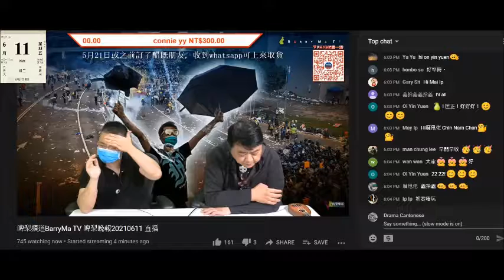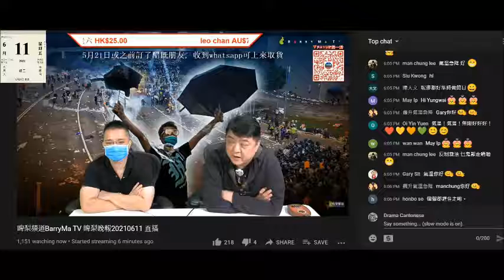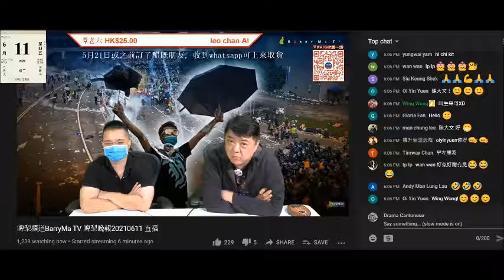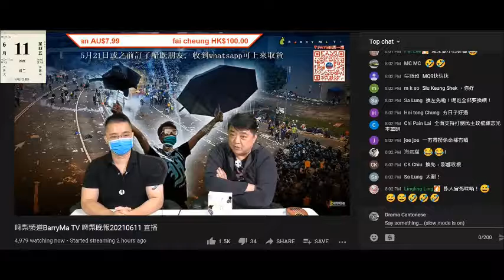20210611 啤梨晚報撚屌馬健賢鳩吹呢人為bno visa申請去照肺，吹到個醫生未見到認得佢，又吹個醫生叫佢去打疫苗，鳩吹離別在即